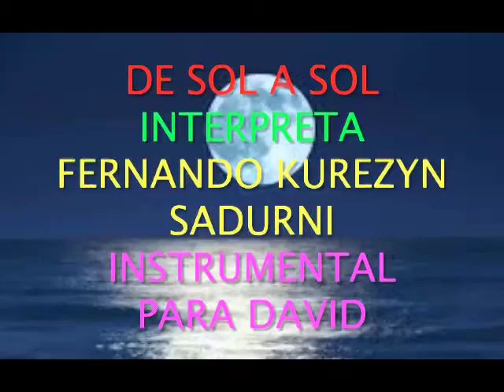DE SOL A SOL,,INSTRUMENTAL, DAVID,,,,FERNANDO KUREZYN SADURNI,,,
DE SoL A SoL,,DAVID,,INSTRUMRNTAL